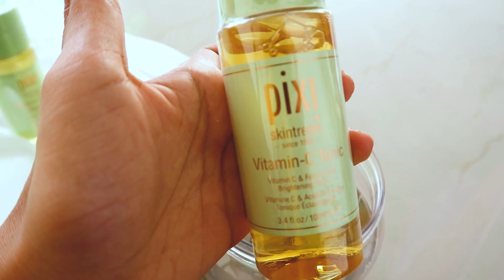I met Shibani Dandekar & had an emotional breakdown, New products ft. Yesstyle | Weekly Vlog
Today's Video: I met Shibani Dandekar & had an emotional breakdown, New products ft. Yesstyle | Weekly Vlog

Hey guys, in this video I met Shibani Dandekar and sorta had an emotional breakdown.

Products mentioned:
Dear, Klairs - Midnight Blue Calming Cream 30ml

By Wishtrend - Mandelic Acid 5% Skin Prep Water 120ml

NEOGEN - AC Clear Line
NEOGEN - Dermalogy A-Clear Aid Soothing Foam Cleanser